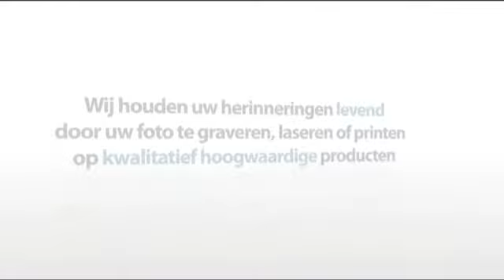Foto hanger zilver met zirkoon bling bling (hartje)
Wilt u een foto hanger zilver met zirkoon bling bling (hartje) graveren? Wij graveren uw foto hanger zilver met zirkoon bling bling (hartje)